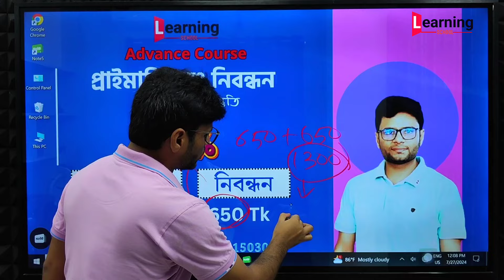প্রাইমারি এবং ১৯তম নিবন্ধন Advance Batch.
শূন্য থেকে গুছিয়ে প্রস্তুতি নেওয়ার জন্য দেশসেরা শিক্ষকদের মাধ্যমে ক্লাস প্রদান।
✅ যারা দ্রুত সময় প্রাইমারি এবং নিবন্ধন প্রিলির প্রস্তুতি নিতে চান তাদের জন্য Learning School আয়োজন করেছে
১. প্রাইমারি ৬ মাসের Advance Live  Batch এবং
২. ১৯তম নিবন্ধন ৬ মাসের Live  Batch
🔥 মাত্র ৬ মাসে প্রাইমারি  এবং নিবন্ধন পূর্ণ প্রস্তুতি নিতে পারবেন ইনশাল্লাহ। একদম বেসিক থেকে ক্লাস পড়ানো হবে।
🔰 প্রাইমারি কোর্সটিতে যা যা থাকছে:-
✅১০০+ Live ক্লাস
✅ সাপ্তাহিক মডেল টেস্ট
✅ প্রয়োজনীয় PDF শীট
👉রেগুলার ফি ২৩০০ টাকা। তবে, প্রথম ১০০০ জনের জন্য  থাকছে ৫০% মেগা ছাড়ে মাত্র ১০৫০ টাকায় ভর্তি হওয়ার সুবর্ণ সুযোগ। ‼️
🔰 ১৯তম নিবন্ধন কোর্সটিতে যা যা থাকছে:-
✅৭০+ Live ক্লাস
✅ সাপ্তাহিক মডেল টেস্ট
✅ প্রয়োজনীয় PDF শীট
👉রেগুলার ফি ১৩০০ টাকা। তবে, প্রথম ১০০০ জনের জন্য  থাকছে ৫০% মেগা ছাড়ে মাত্র ৬৫০ টাকায় ভর্তি হওয়ার সুবর্ণ সুযোগ। ‼️
☑️ফেসবুক Live এর মাধ্যমে ক্লাস প্রদান যেখানে ক্লাস রেকর্ড থাকবে, যখন ইচ্ছে দেখতে পারবেন।
☎ভর্তি সংক্রান্ত যেকোনো তথ্য বা পরামর্শ পেতে